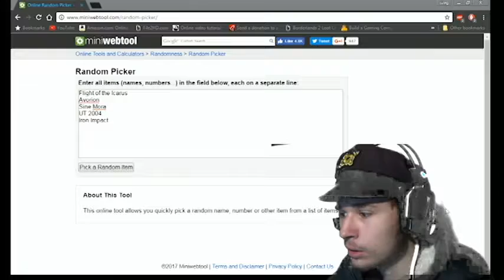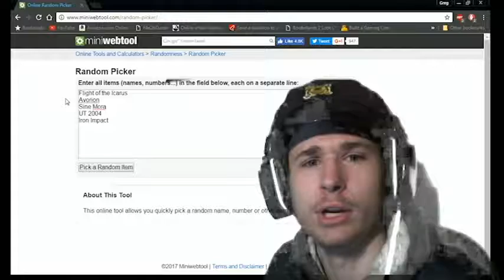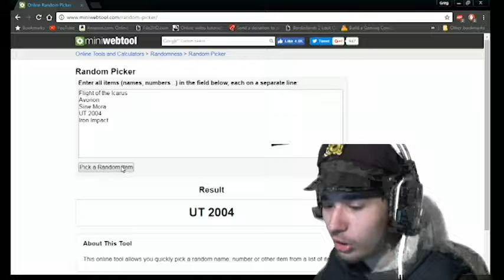Darts at a Board - Episode 2: Brave New Series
I decided to take a shot at creating a series for my channel, called "Darts at a Board". The concept revolves around me randomly picking a game to play from a pool of 5 games. That's about it.

Game: Unreal Tournament 2004